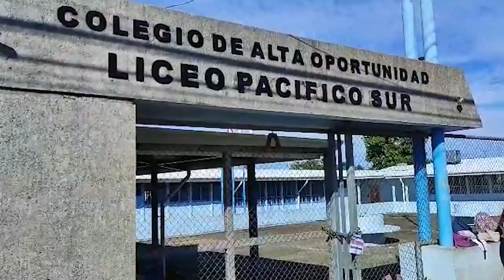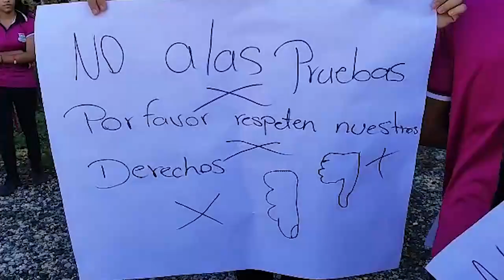ESTUDIANTES PROTESTAN CONTRA PRUEBAS ESTANDARIZADAS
El pasado jueves estudiantes de varios colegios decidieron cerrar los portones de sus centros educativos en protesta contra las pruebas estandarizadas que el Ministerio de Educación Pública pretende aplicar.

Colaboró con esta información: Sidney Brown.